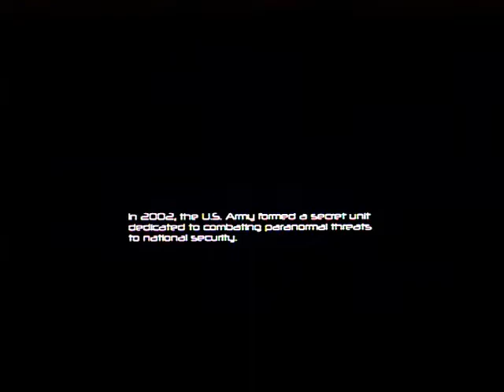F.E.A.R. - Xbox 360 - Intro and Gameplay